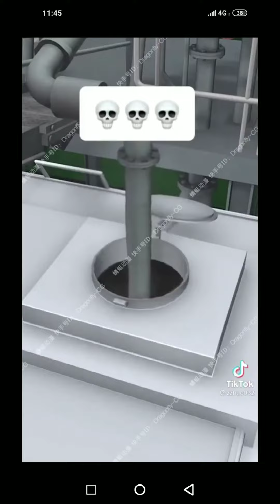Hindari bahaya yg di anggap sepele namun berakibat sangat fatal